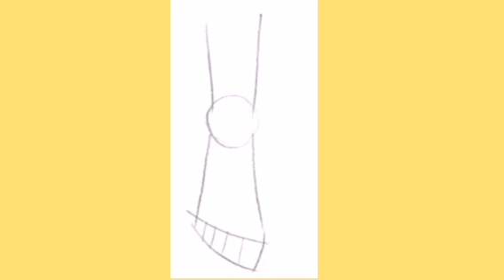How to draw a foot 🦶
Drawing is a form of visual art in which a person uses various drawing instruments to mark paper or another two-dimensional medium. ... A drawing instrument releases a small amount of material onto a surface, leaving a visible mark.